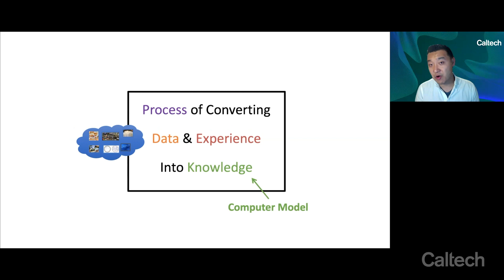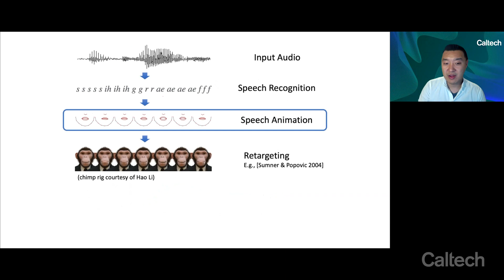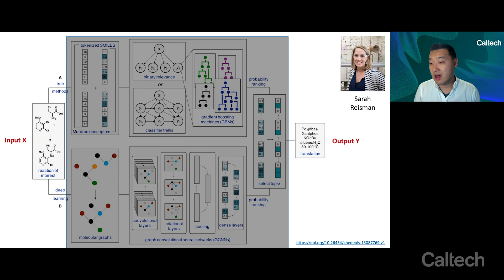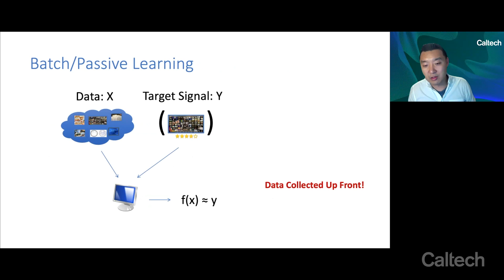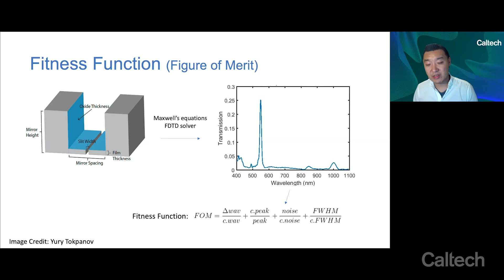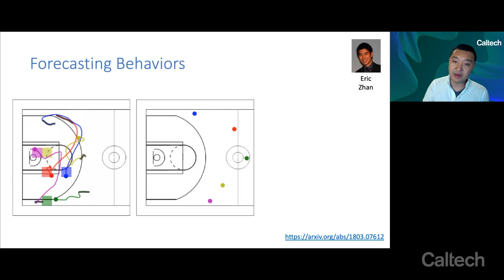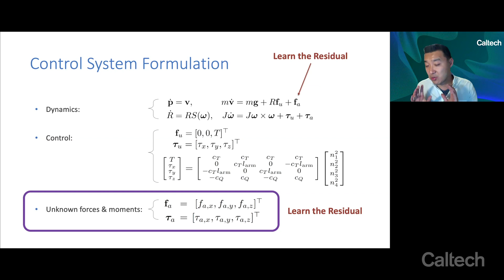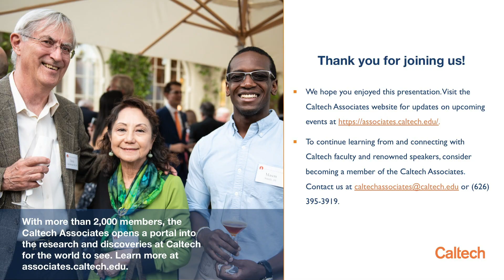Powering the Future with AI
Title: Powering the Future with AI
Date: Wednesday, December 16, 2020
Participating faculty:

Yisong Yue
Professor of Computing and Mathematical Sciences

Think artificial intelligence (AI) is confined to the "minds" of robots? Advanced algorithms are taking on roles traditionally performed by humans and are accelerating science research. Professor Yisong Yue who is shaping the development of next-generation technologies, discusses how an AI-enhanced future may help paralyzed patients walk again, enable drones and robots to aid in search and rescue missions, and build a better earthquake monitoring system.